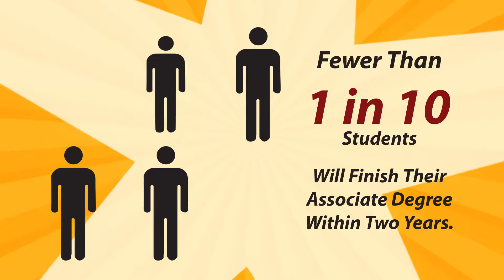Fast to the Finish: Savannah Technical College